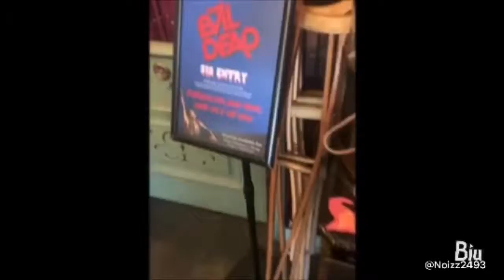Does Evil Dead Mix With Dj Screw?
We Pulled Up on Pool Party Massacre creator Drew Marvick 🔪🔪🔪at The Bearded Lady Mystic Museum In Cali to checkout the rad Evil Dead Exhibit 🎸🧟‍♂️💀🎃